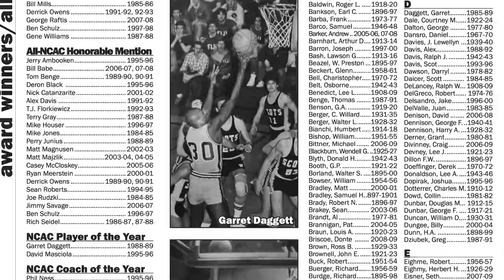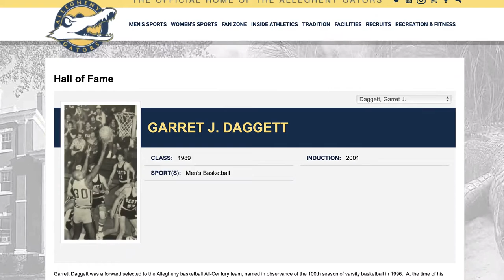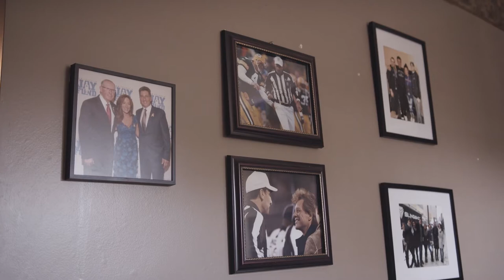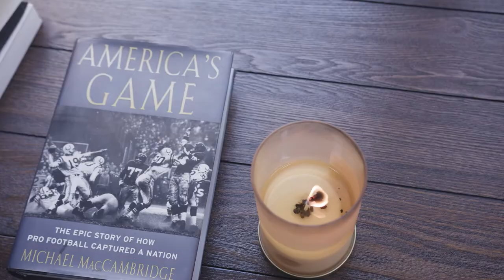Say Yes to Officiating Documentary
Video courtesy of the National Association of Sports Officials (NASO)